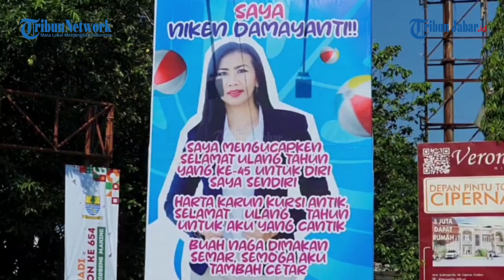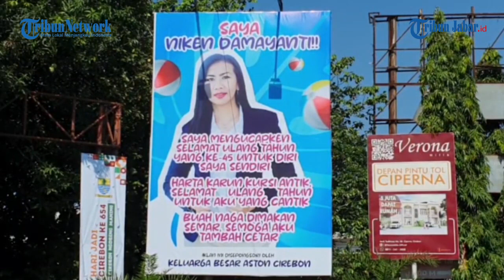Baliho Ucapan Selamat Ulang Tahun untuk Diri Sendiri di Kota Cirebon, Ternyata Berawal dari Iseng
Wawancara: Marcomm Aston Cirebon Hotel & Convention Center, Anindya Vika Desinta.

Penulis: Ahmad Imam Baehaqi | Editor: Seli Andina Miranti | Video Editor: Edwin Tk